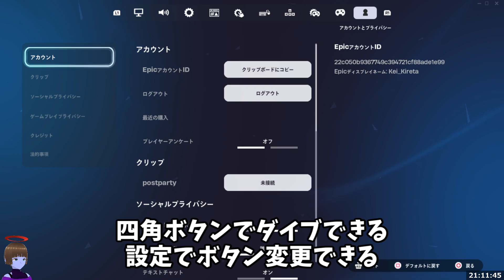ダイブする【フォートナイト/Fortnite/Fall Guys】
フォートナイト チャプター5 シーズン3ウィーク11 by キレたK ⭕
ダイブする(3)
「ビーンズのみんな、どこに落ちる？」クエスト。Fall Guysコラボ。

⭕ジャンプスタートクエスト⭕
乗り物にマシンガンタレットかグレネードランチャータレットのMODを取り付ける
⭕フォートナイトおすすめ動画⭕